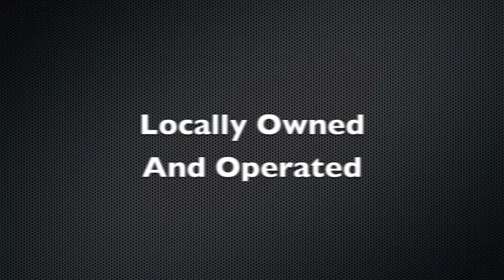Computer Repair Fairoaks VA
Mac Repair Fairoaks Virginia
Laptop Repair Fairoaks Virginia